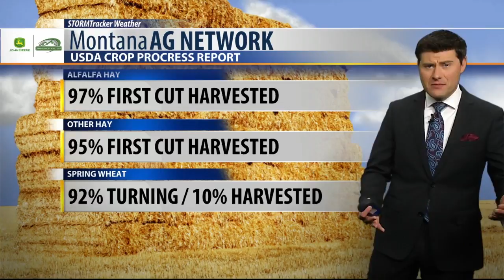Montana AG Network Weather: August 16th